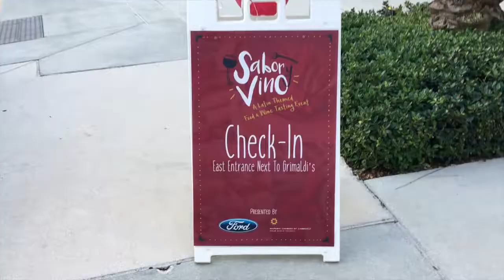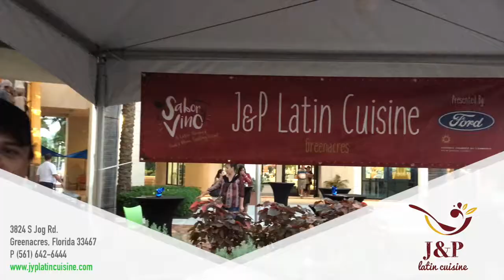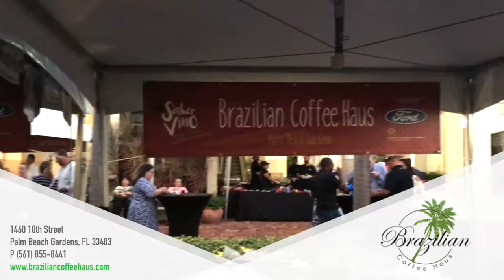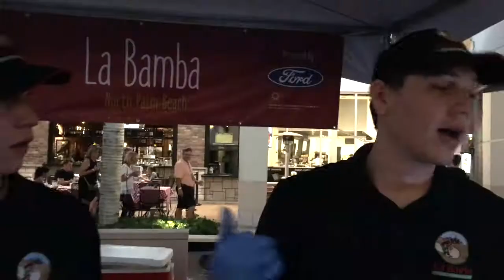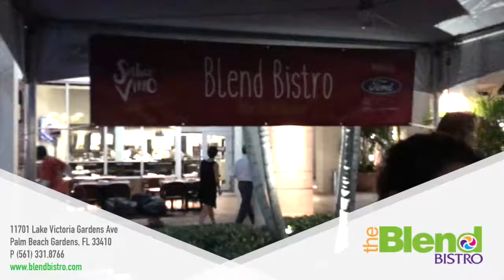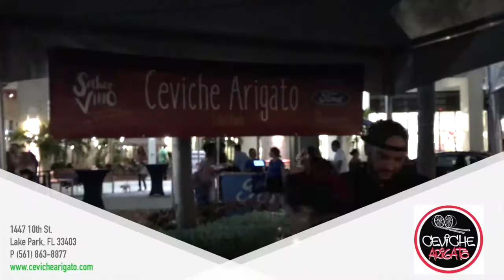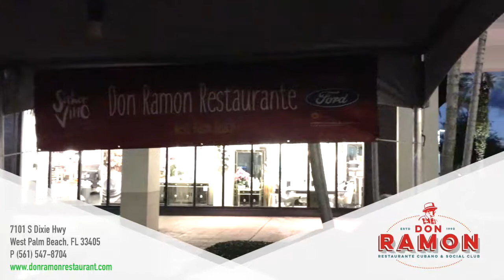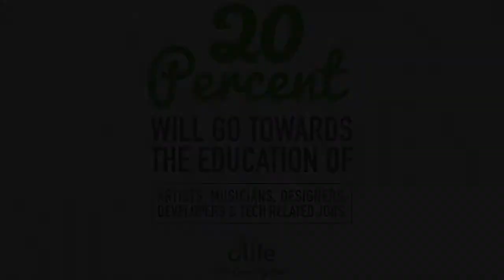Curious About Sabor y Vino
Had blast at the 2nd Annual Sabor y Vino; A Latin food and Wine Festival! So many flavors, so many choices and so many new restaurants discoveries. Thanks to the Hispanic Chamber of Commerce, Sunfest, South Florida Ford, Total wine and Downtown at the Gardens!